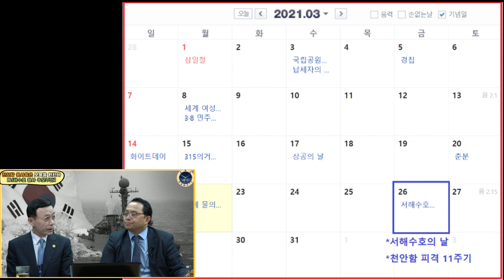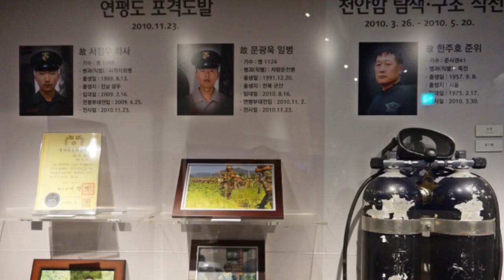[심동보 제독의 실전 이야기 - 119회] 천안함 용사들은 보복을 원한다 [심동보자유애국TV] (2021.3.22)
천안함 용사들은 보복을 원한다 [심동보 제독의 실전 이야기 - 119회][심동보자유애국TV] (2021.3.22)